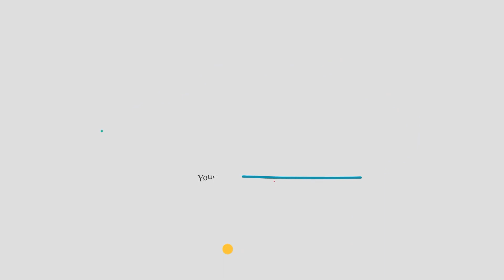ಎಲ್ಲರ ಚಿತ್ತ ಮದೀನದತ್ತ !! | Ya Nabi Salam Ya Rasool Salam | Singer Abu Thwahir Erwady | New Madh 2023